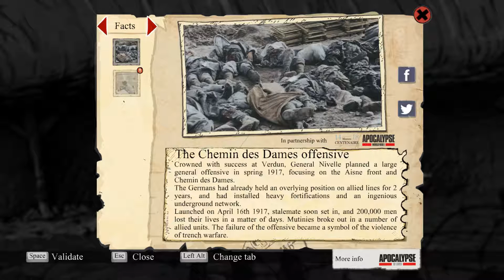Valiant Hearts: The Great War [16] Mutiny [PC.1080.60]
Part 16 | Commentary | Let's Play | Review | Walkthrough

Hey everyone!  Let's check out this game Valiant Hearts: The Great War.  I got this on Steam (on sale) and it's been sitting in my library for a while.  Let's check it out!

Valiant Hearts : The Great War is the story of 4 crossed destinies and a broken love in a world torn apart. Dive into a 2D animated comic book adventure, mixing exploration, action and puzzles. Lost in the middle of the trenches, play as each of the 4 strangers.  All of them will try to survive the horror of the trenches following their faithful canine companion. The lives of all these characters are inextricably drawn together over the course of the game. Friendship, love, sacrifice and tragedy befall each one as they help each other to retain their humanity against the horrors of war.

Soldats Inconnus : Mémoires de la Grande Guerre